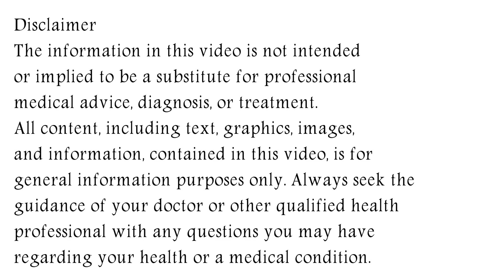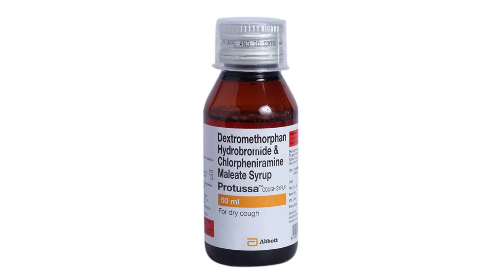Protussa Cough Syrup Uses, Dosage & Side Effects in Hindi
In this video, we will discuss what are the uses and benefits of protussa cough syrup. How to use protussa cough syrup. We will also discuss what are the side effects of protussa cough syrup. Watch the complete video for detailed review of protussa cough syrup in hindi.